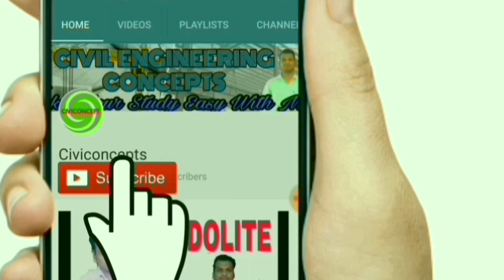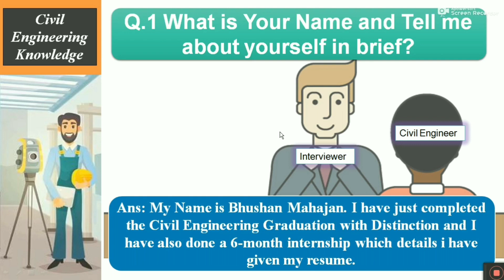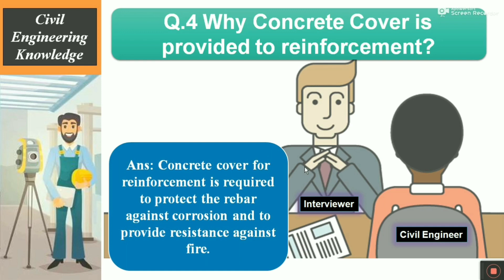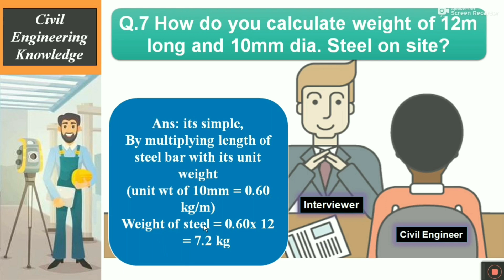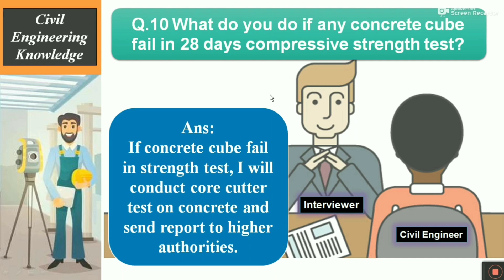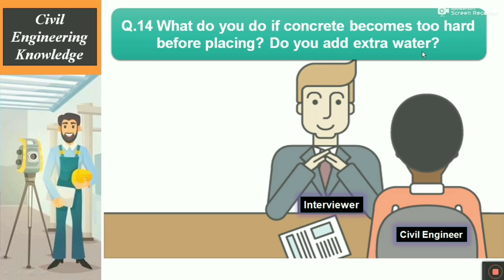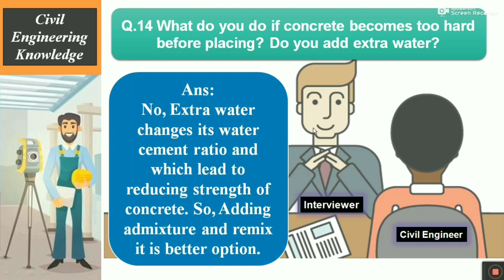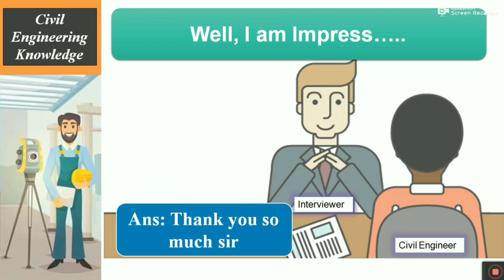Civil engineer Interview | Civil engineer interview in Hindi | Civil engineering interview 2024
Top 10 civil engineering interview questions and answers 2024
Fresher civil engineering interview questions and answers
Civil Engineering Interviews. civil engineering basic knowledge 2024

Q.1 What is Your Name and Tell me about yourself in brief?
Q.2 What the steps involved in Building Construction
Q.3 How do you measure the volume of concrete?
Q.4 Why Concrete Cover is provided to reinforcement?
Q.5 How to do check level on construction site?
Q.6 What is the accuracy of the dumpy level or minimum reading we can take?
Q.7 How do you calculate the weight of 12m long and 10mm dia. Steel on-site?
Q.8 Which is the equation used for calculating unit weight of steel bar?
Q.9 What is the size of the concrete cube?
Q.10 What do you do if any concrete cube fails in 28 days compressive strength test?
Q.11 What is the expiry date of cement?
Q.12 What is BBS?
Q.13 What are the instruments used for concrete Vibration?
Q.14 What do you do if concrete becomes too hard before placing? Do you add extra water?
Q.14 What if the concrete has too high slump or concrete with excess water?

2) How to Draw House Plan Step by Step Method (450k views)